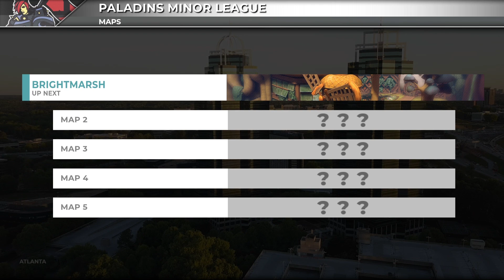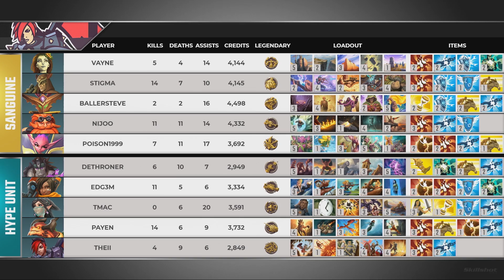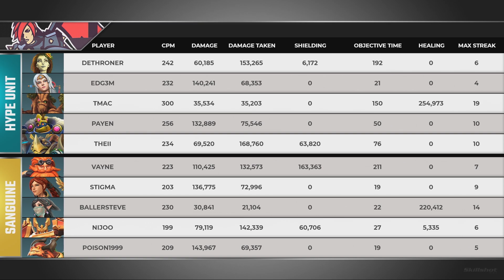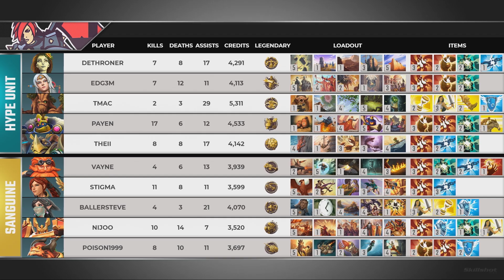PML 2019 - North America - Phase 2 - Week 8 - Sanguine vs Hype Unit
Paladins Minor League 2019 - North America - Phase 2 - Week 8 - Sanguine vs Hype Unit

Game 1 - 7:38
Game 2 - 25:01
Game 3 - 42:21
Game 4 - 1:08:47
Game 5 - 1:23:27